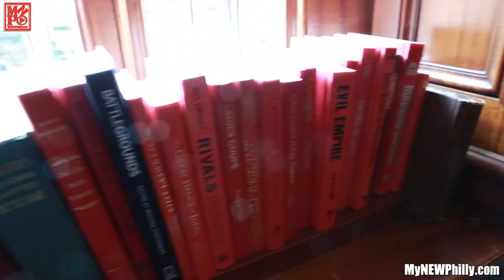Olde Bar PouritUp [MyNEWPhilly]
The show where we explore the best that Philadelphia has to offer in cocktails, craft beer, and coffee. Host Swabreen Bakr, is on a quest to seek out Philadelphia’s finest bars, happy hours, and coffee houses. This show highlights cocktail recipes from local bartenders and the history behind Philadelphia’s most popular watering holes.